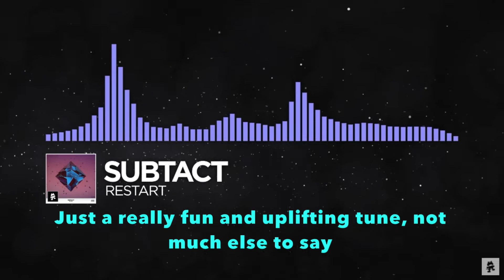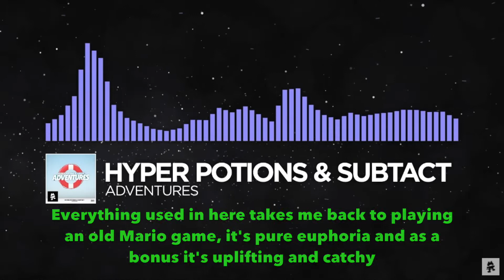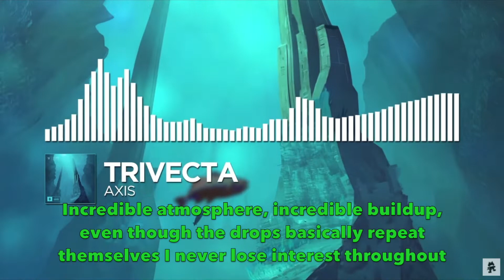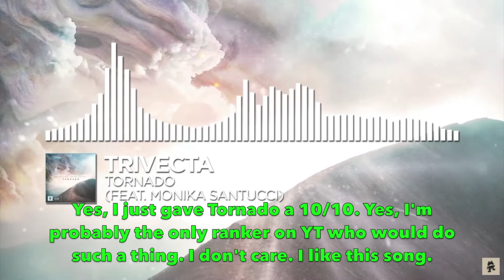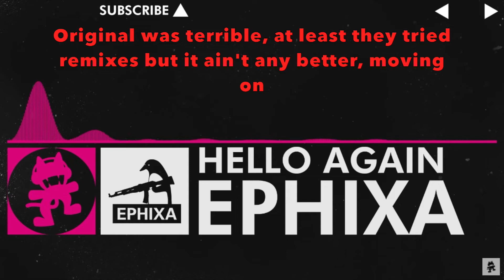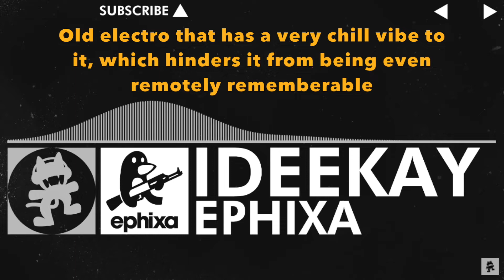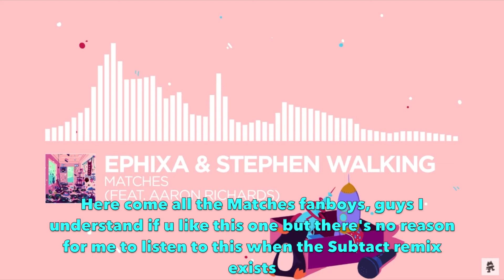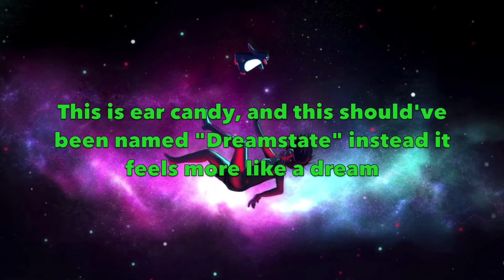Monstercat Multi-Discography Ranking #3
Subtact, Trivecta, Ephixa, and a Mystery artist 😱